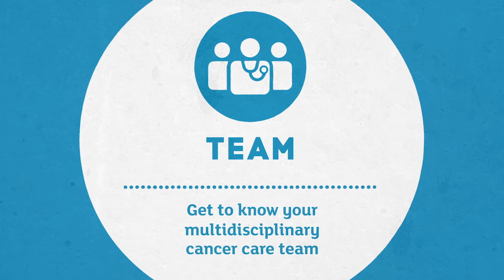Cancer Institute NSW - Cancer Care 'T.I.P.S'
Whether you’re a marketer, an agency, or a human who just needs the job done (without all the weird marketing jargon) we’d love to work with you on your next project or campaign.

Give us a shout to get started on something great.